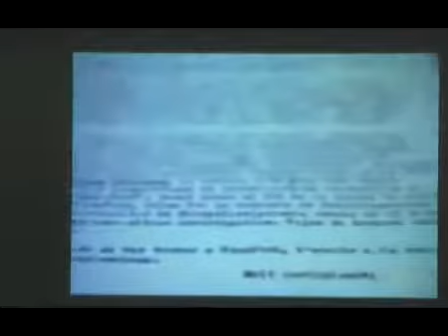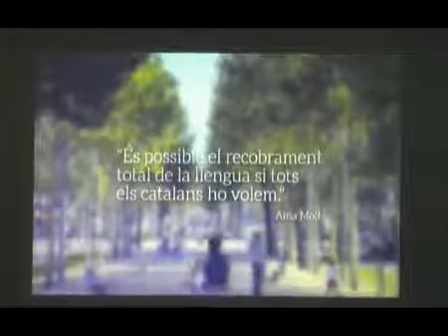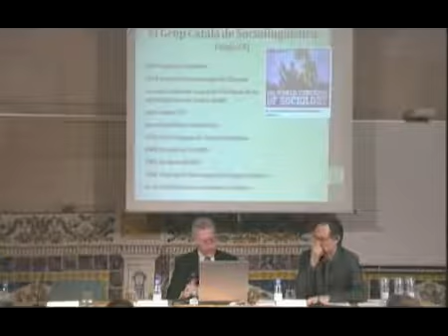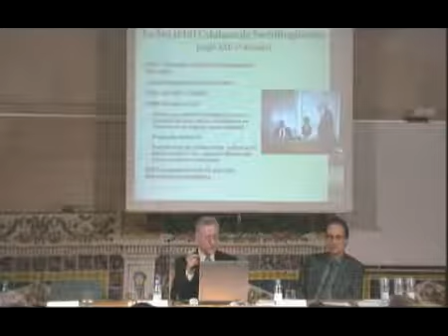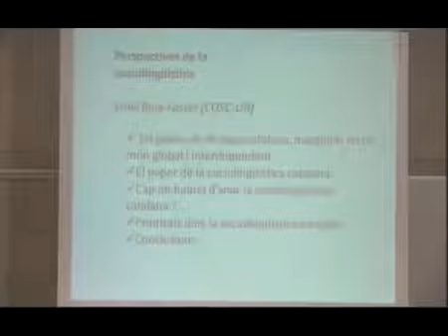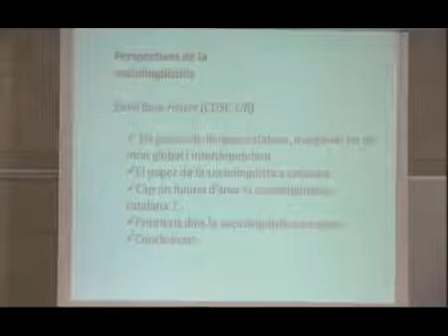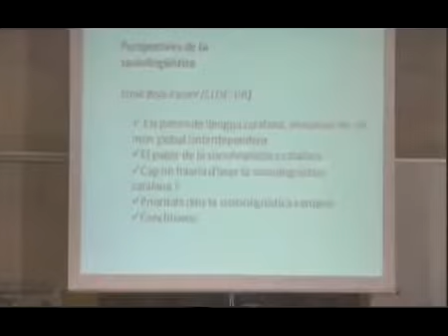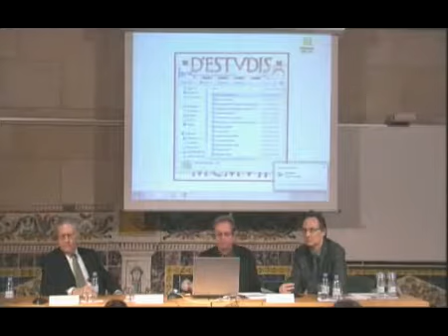Acte del 40è aniversari del Grup Català de Sociolingüística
Acte del 40è aniversari de la Societat Catalana de Sociolingüística, celebrat a l'IEC el 27 de març de 2014. Enregistrament complet.

El Congrés de Sociologia de Toronto, a l'agost de 1974, va suposar el tret de sortida de la sociolingüística catalana ja que va ser l'acte en què es va donar a conèixer per primera vegada un col·lectiu català centrat en aquesta disciplina.